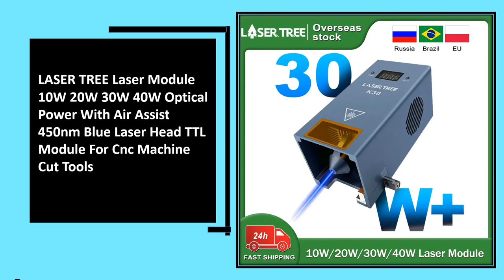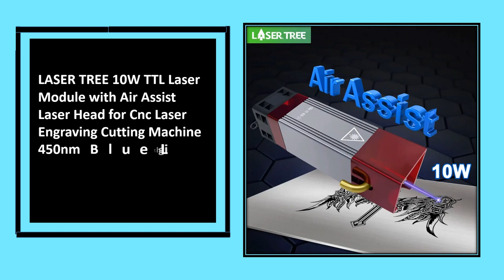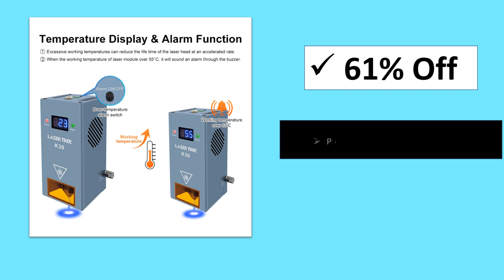Top 5 Best Laser Module Review in 2024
5. LASER TREE Laser Module 10W 20W 30W 40W Optical Power With Air Assist 450nm Blue Laser Head TTL Module For Cnc Machine Cut Tools

4. AENBUSLM 40W/80W Laser Engraving Head Laser Engraver Nozzle Laser Module Laser Cutting Machine Laser Cutter CNC Woodworking Tool

3. LASER TREE 10W TTL Laser Module with Air Assist Laser Head for Cnc Laser Engraving Cutting Machine 450nm Blue Light Wood Tools

2. LASER TREE 30W Optical Power Laser Module with Air Assist 6 Diodes Laser Heads for CNC Engraver Machine DIY Cutting Wood Tools

1. LASER TREE K40 Optical Power 40W Laser Head with Air Assist 450nm Blue Light 8 Diodes TTL Module for Engraver Cutting Wood Tools